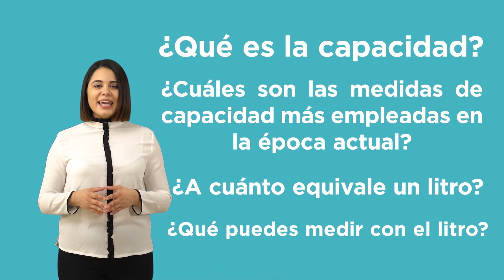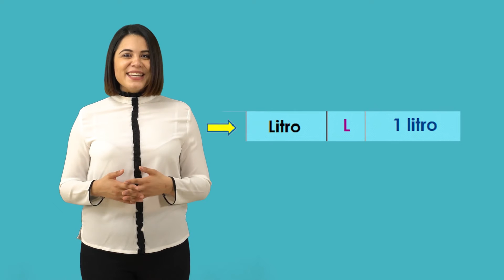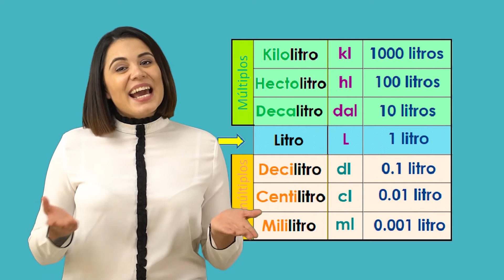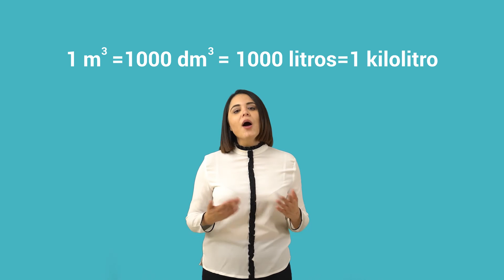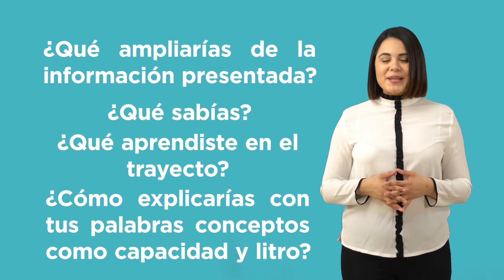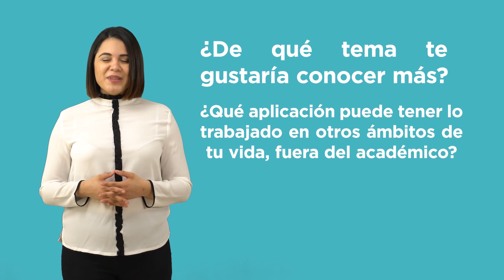El litro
Matemáticas